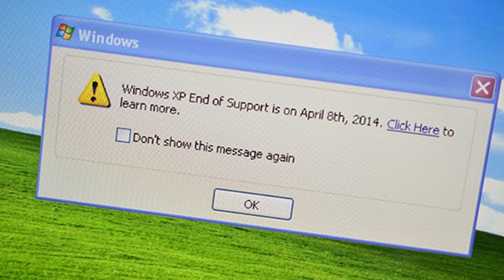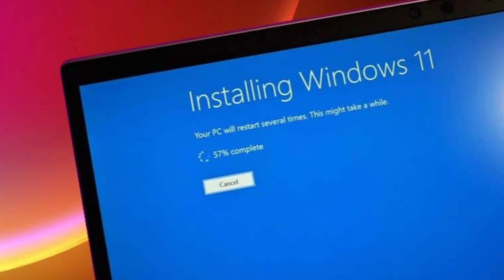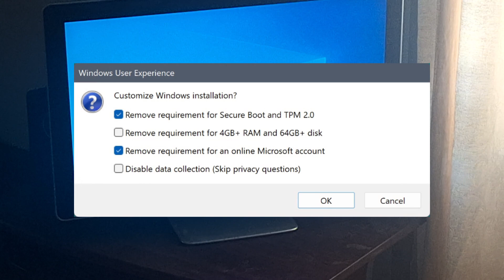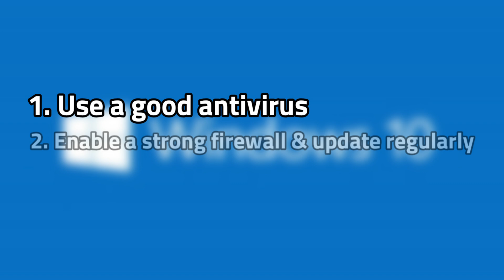Windows 10 Support is Ending! What's Next?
Windows 10's time is running out! In less than a year, support will end for Windows 10 and Microsoft would rather you use Windows 11. But there are alternatives!

(Bitcoin)bc1qntjhken0t455whzadaysndm379jg72a846037z